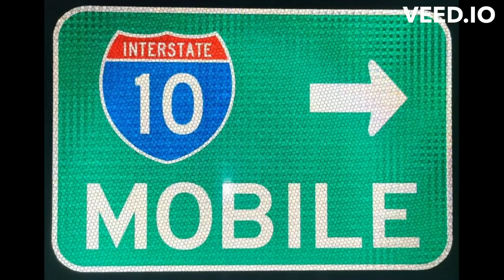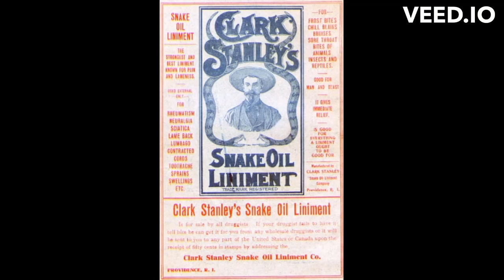Cher - Gypsys, Tramps & Thieves + A.I Slideshow🇺🇸🐎🌳🔮🌳🐴♥️✌️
Cher - 'Gypsys, Tramps & Thieves' From her 7th Studio Album 'Cher' renamed 'Gypsys, Tramps & Thieves' Released 1st September 1971♥️🐴🌳🔮X
Dedicated to I.H🇺🇦 & 🦋A ❤️🌻X